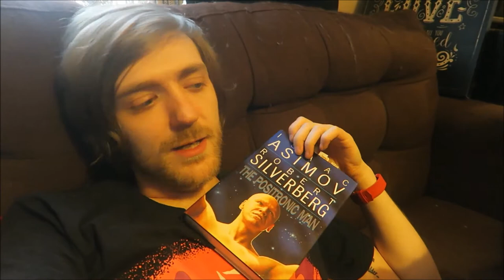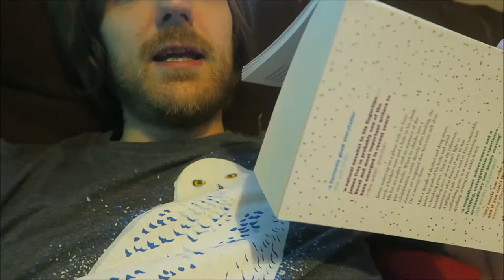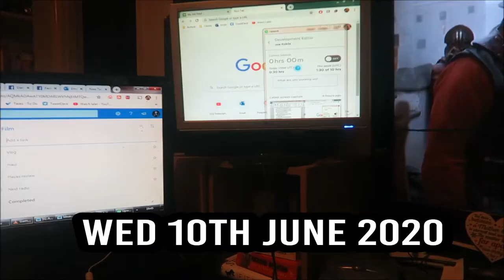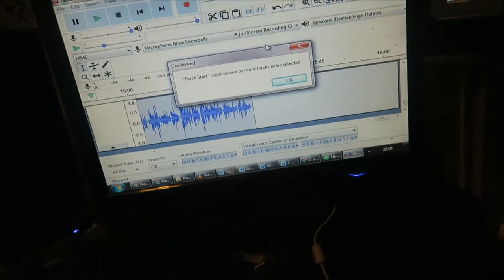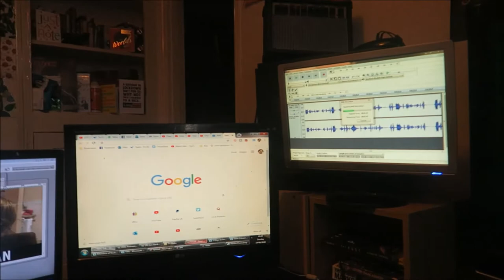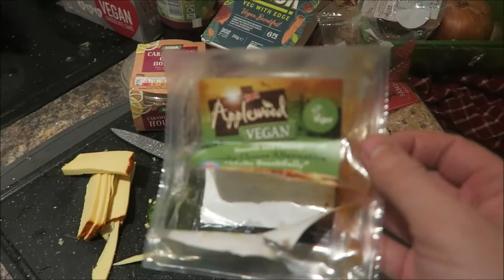#82: Isaac Asimov, James Frey, Huxley, King, Edward Lorn, More! [READING VLOG]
Here goes.

BOOKS MENTIONED:
Isaac Asimov and Robert Silverberg - The Positronic Man
James Frey - A Million Little Pieces
Aldous Huxley - Brave New World
William Shakespeare - Romeo et Juliet
Kenneth Thomas - Vanwest: The Past
R. L. Stine - Monster Blood IV
Stephen King - Dreamcatcher
Edward Lorn - Life After Dane
Isaac Asimov - Foundation #2

YOUTUBERS MENTIONED:
Break from Life
Steve Arvey
Edward Lorn